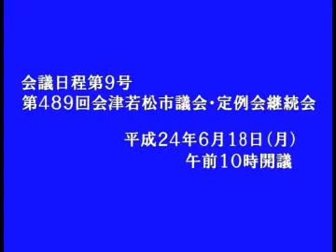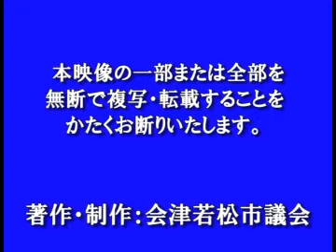平成24年６月定例会６月18日渡部 誠一郎